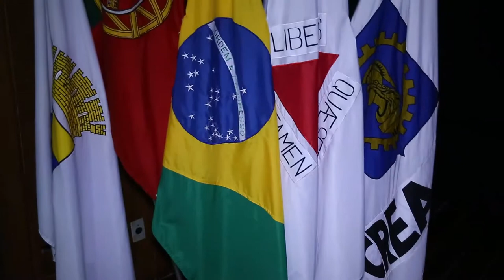Comemoração do dia de Portugal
Série: TV Crea-Minas - Programa 30
Data de exibição: 10/07/2014
Assunto: Comemoração do dia de Portugal na sede do Crea-Minas
Participantes: Jobson Andrade (presidente do Crea-Minas), Éderson Bustamante (presidente do Crea Cultural), Pedro Mestre (violeiro), Chico Lobo (violeiro), Antônio Andrade (Presidente da comunidade Luso Brasileira)
Tipo: Informativo